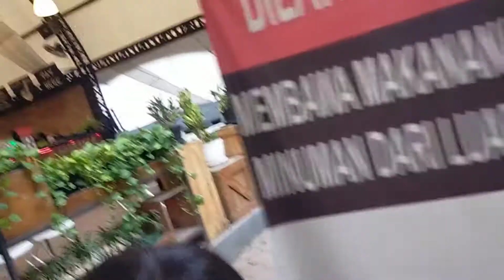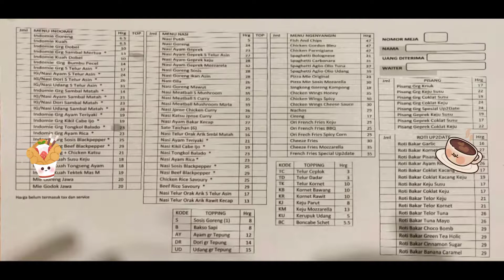waroeng up2date Cibinong Bogor//VD- ngabuburit kasih makan ikan yang ga puasa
editan ini menggunakan aplikasi cap cut